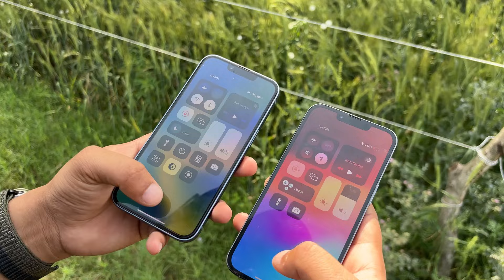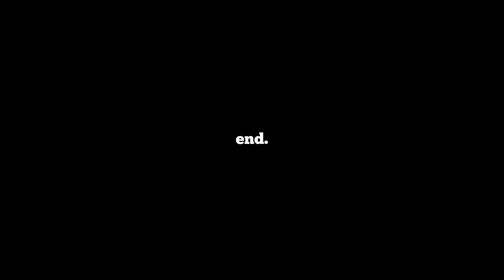iPhone 14 vs iPhone 13 pro in 2024 | iPhone 14 vs iPhone 13 pro camera test | devhr71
iPhone 14 vs iPhone 13 pro in 2024 | iPhone 14 vs iPhone 13 pro  comparison |
iPhone 13 pro vs iPhone 14 camera comparison in 2024
iPhone 14 camera vs 13 pro camera
IPhone 13 pro vs iPhone 14 camera
iPhone 14 vs iPhone 13 pro camera test